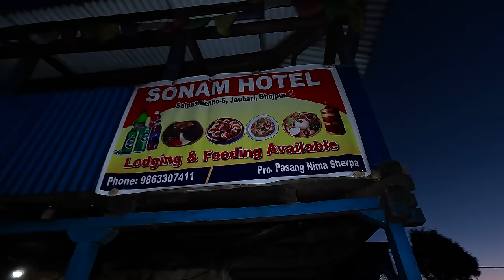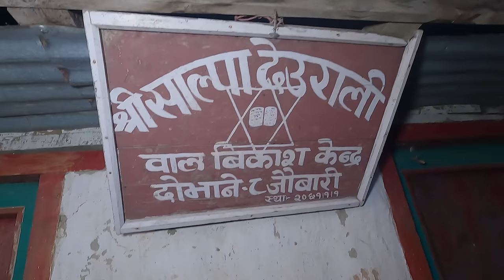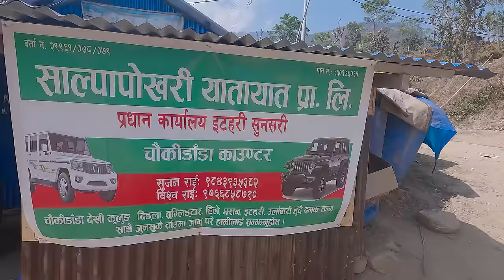bhumi diwaaz uncle and friends are going by van but we want to return on foot visiting new places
bhumi diwaaz uncle and friends are returning  village  by van but we want to return our village on foot visiting new places || let's visit new village and places @suryalaxmivlogs
weVisitnewvillages&newPlaces#